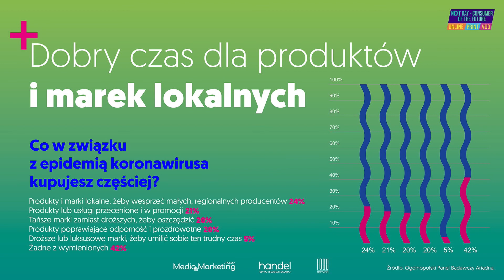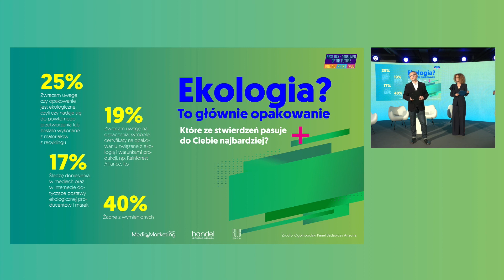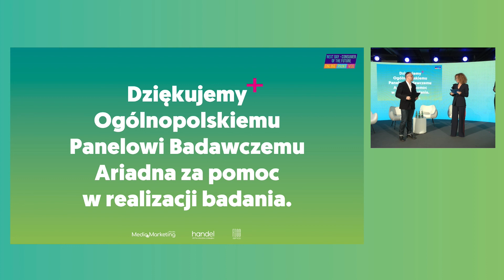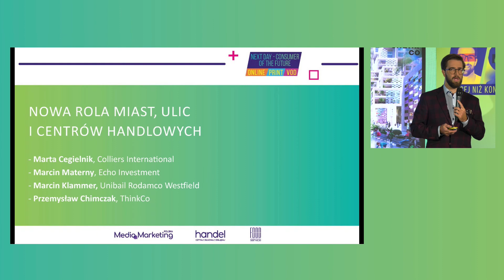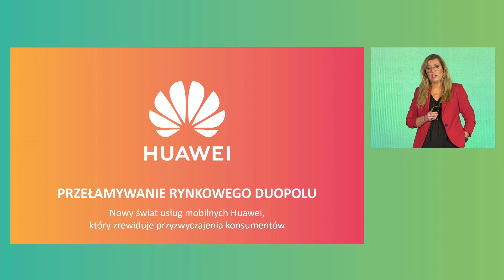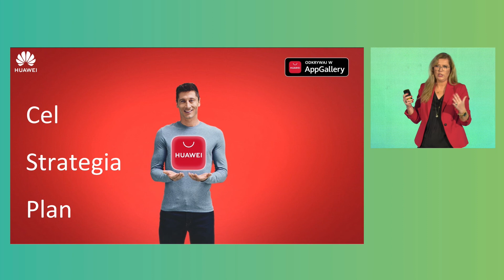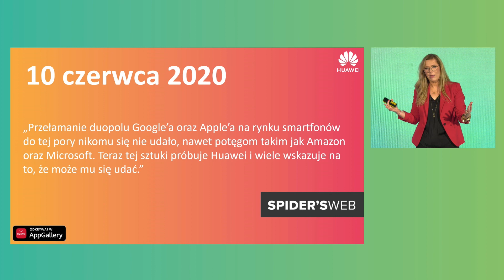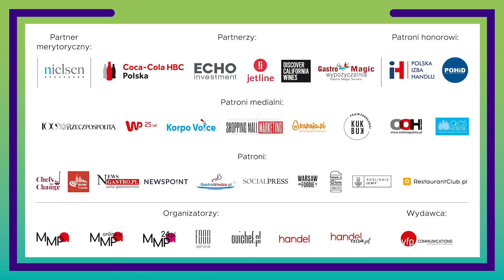Next Day – Consumer of the Future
Next Day – Consumer of the Future 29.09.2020

Trzy czołowe tytuły branżowe –„Media Marketing Polska", „Handel" oraz „Food Service" – po raz pierwszy połączyły swoje zasoby merytoryczne i wspólnie z najlepszymi ekspertami w swoich dziedzinach dyskutowali o tym, jak będą wyglądać świat i gospodarka w kolejnych latach z perspektywy konsumenta. Konsolidacja wiedzy eksperckiej z branż: media/marketing, retail/FMCG i HoReCa pozwoli na 360-stopniowe spojrzenie na konsumenta i jego potrzeby od strony produktowej, poprzez dystrybucję, komunikację, na konsumpcji i stylu życia kończąc.

Powitanie i wstęp merytoryczny

• konsument: gdzie jest, czego szuka, czego potrzebuje
• co będzie kluczowe z punktu widzenia marketerów, ludzi mediów, restauratorów, detalistów i producentów FMCG: wielkie znaki zapytania i "pewniaki"
Michalina Szczepańska, Handel
Tomasz Wygnański, MMP
Agata Godlewska, Food Service

Nowa rola miast, ulic i centrów handlowych.
• Jak zmieniające się potrzeby użytkowników wpłyną na podejście do handlu?
• Synergia w projektach mixed-use - jak powinna wyglądać relacja zewnętrznych i wewnętrznych przestrzeni handlu?
• Czy w efekcie pandemii ulice handlowe zyskają na znaczeniu?
• Czy centra handlowe czeka rewolucja?
• Jaka powinna być w tym rola włodarzy miast?
Przemysław Chimczak, ThinkCo
Marta Cegielnik, Colliers International
Marcin Materny, Echo Investment
Marcin Klammer, Unibail Rodamco Westfield

Przyszłość gospodarki subskrypcji - do czego jeszcze kupimy dostęp?
• Własność versus kupowanie dostępu - do jakich jeszcze branż zawita ekonomia subskrypcji?
• Na ile pandemia koronawirusa przyspieszyła zainteresowanie dostępem, a nie własnością?
• Na ile wartych miliardy marek i biznesów jest tu jeszcze miejsce?
• Co będziemy posiadać, a do czego "zaledwie" mieć dostęp?
• A może posiadanie to w ogóle relikt przeszłości?
Michalina Szczepańska, Handel
Maciej Kroenke, PWC

Przełamywanie rynkowego duopolu. Jak zrewidować przyzwyczajenia konsumentów.
Huawei buduje swój świat usług mobilnych - ekosystem Huawei Mobile Services - jako konkurencję do obecnego duopolu Google i Apple. HMS to historyczna zmiana dla całej branży, ekosystem urządzeń i usług nazywany „trzecią siłą”, który na nowo zdefiniuje przyszłość usług mobilnych w skali świata. HMS burzy utrwalony porządek i daje konsumentom nowe możliwości wyboru, inspirując ich do rewizji tego, co kiedyś uzali za optymalne.
Dorota Haller, Huawei

Innowacja dziś - Nielsen Breakthrough Innovation
• Innowacja dziś: Jak wprowadzić innowacje na rynek, żeby odniosła sukces?
• Jak koronawirus zmienił rozwój innowacji?
• Dlaczego większość innowacji kończy się porażką?
• Jak zmienia się podejście konsumenta do innowacji - czy potrzebuje ich w niepewnych czasach?
Michalina Szczepańska, Handel
Wojciech Bortkiewicz, CEDC International
Prof. UW dr hab. Krzysztof Klincewicz, University of Warsaw
Marek Rudek, Nielsen
Agata Koppa, Carlsberg Polska